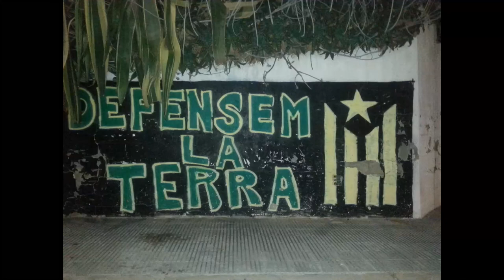Conseller Jordi Turull. El moment que vivim com a País. XERRADES PEL REFERÈNDUM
Jordi Turull Negre del Partit Demòcrata Europeu Català, qui recentment ha assumit la responsabilitat de ser Conseller de la Presidència, avui  dilluns 17 de juliol a les 20h a la Sala Multiús del Casal Riudomenc, dins el marc del cicle de xerrades organitzat per Riudoms per la Independència - ANC!.